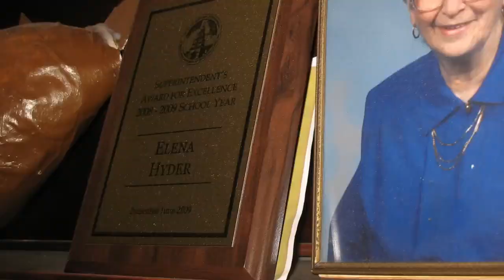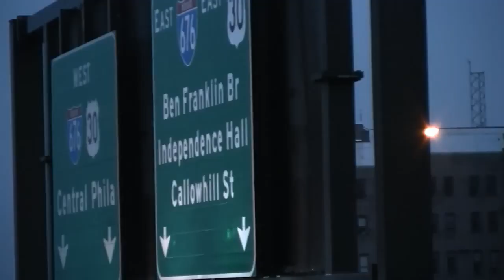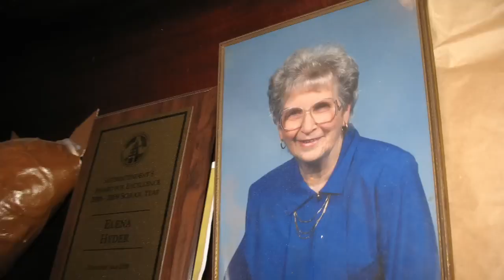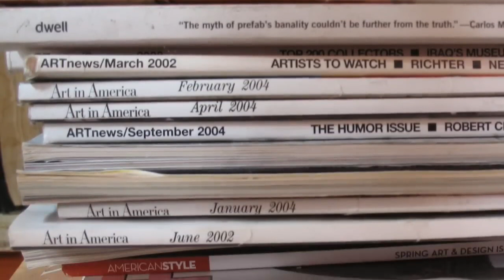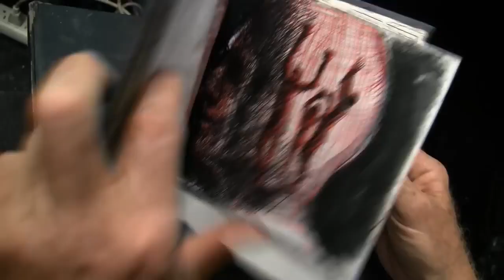24 When Frank Was 5